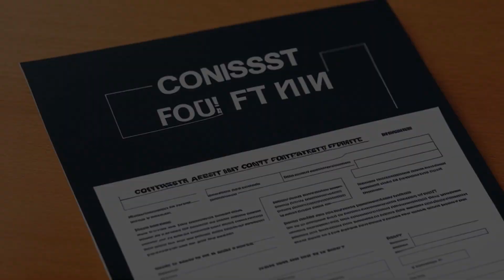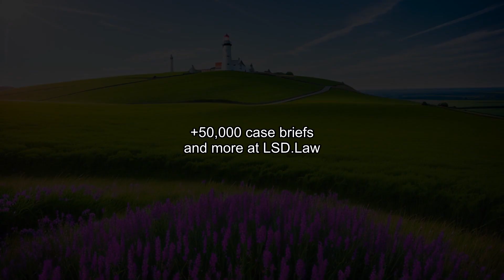Copeland v. Hubbard Broadcasting, Inc. (1995) Overview | LSData Case Brief Video Summary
The homeowners sued a television station for trespass after it filmed inside their home without their consent. The homeowners also tried to add claims for invasion of privacy and violation of wiretapping statutes, but the court denied their request. The court is analyzing whether the district court made a mistake in granting summary judgment on the trespass claim and denying the motion to add claims. The relevant facts are whether KSTP trespassed on the Copeland's property and if the district court was correct in denying their request to add claims for invasion of privacy and violation of wiretapping statutes.

Copeland v. Hubbard Broadcasting, Inc. (1995)
Minnesota Court of Appeals
526 N.W.2d 402